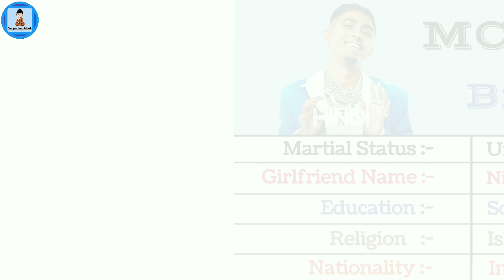MC Stan Biography | mc stan full comparison | Bigg Boss 16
Comparison Monk
comparison Monk
comparison monk
Comparison monk
mc stan compare
mc stan companiyon
mc stan biography

MC Stan Real Love Story,
 MC Stan Farah Emotional,
today, bigg boss 16 full episode today,
 bigg boss 16 today episode promo,
 bigg boss 16 contestants,
bigg boss 16 shukravaar ka vaar,
bigg boss 16 telly reporter,

__________Disclaimer ___________
for purpose such as criticism,comment, news reporting, teaching, scholarship,and research,Fair use is a peemitted by copyright statute that might otherwise be infringing, Non-profit, educational or personal use tips the balance in favour of fair use.